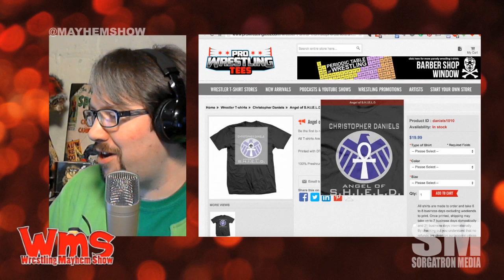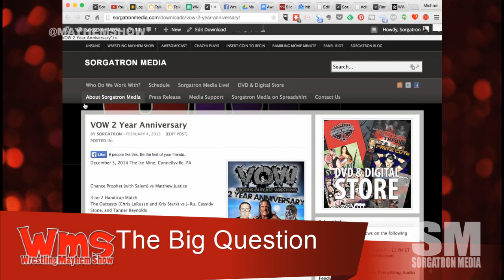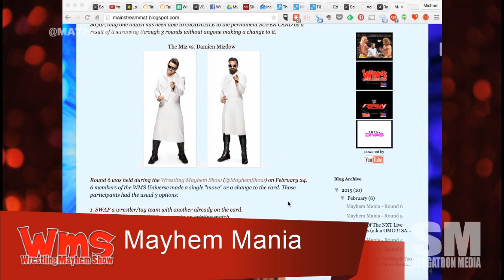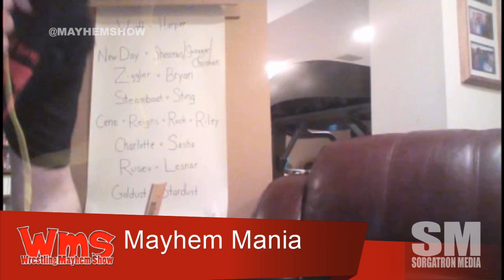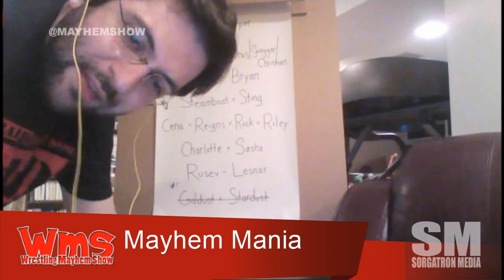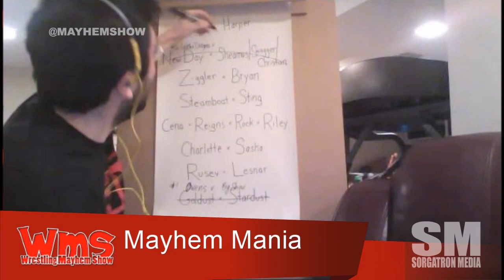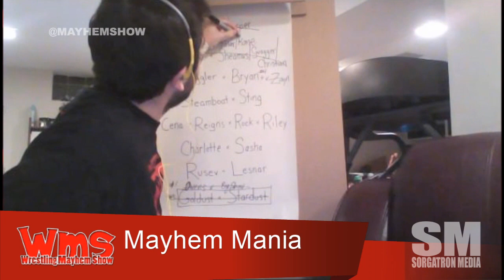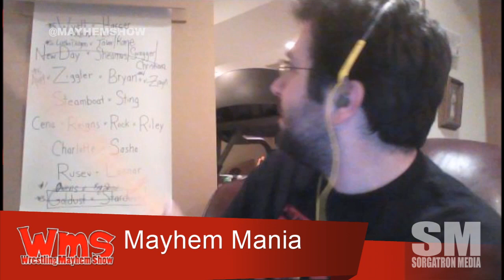Wrestling Mayhem Show 459: Your Moment of Zen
Discussion on Jon Stewart being on RAW.
Talk on why some celebrities excel when they get in the ring while others fail.
The intercontinental title situation.
The Big Question: What do the Divas need?  More match time or better storylines?
Mad Mike talks about the going ons at TNA impact.
The 7th installment of Mayhem Mania.
Also make sure to:
Follow our stable on Twitter: Rizz (@theerizz), Bobby (@bobbyfjtown), Wheelz (@hotwheelzrwa) Matt Carlins (@mainstreamMat), Eamon (@eamon2please), Mad Mike (@madmike4883) and Mike Sorg (@mikesorg).